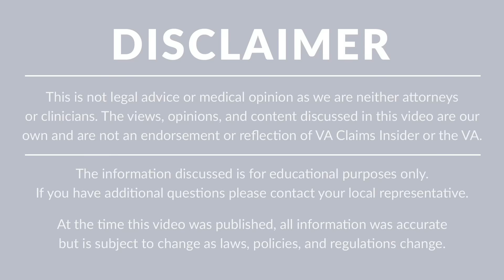The Step-by-Step Process to Get a VA Rating for Hearing Loss!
Determining your final VA rating for hearing loss can be wildly confusing which is why, in this video, I’ve decided to explain it. Hearing loss is extremely common among veterans, especially those exposed to loud noises during their service.

Let’s explore common signs and symptoms of hearing loss in veterans, how the VA rates hearing loss, the hearing test for VA disability, and how the VA determines your final rating for hearing loss.

✔️ If you need some help with your VA disability claim, join VA Claims Insider Elite TODAY and get started on your VA disability claim

***Video Timestamps***

⏩ 00:00 VA Claims Insider Introduction
⏩ 00:37 Why is it so Difficult to Get a VA Rating for Hearing Loss?
⏩ 02:53 What Do Compensation Do You Get for a 0% vs. 100% VA Rating for Hearing Loss?
⏩ 03:34 What's the Proper Pronunciation of "Tinnitus"?
⏩ 04:10 How Do Most Veterans Try to Get Service Connected for Hearing Loss?
⏩ 04:38 What are the VA Ratings for Hearing Loss?
⏩ 04:57 I Think I Should Be Service Connected for Hearing Loss, What Should I Do?
⏩ 06:19 What Happens During a C&P Exam for Hearing Loss?
⏩ 07:10 What Are VA Ratings for Hearing Loss Based On?
⏩ 07:52 The Step-By-Step Process to Get a VA Rating for Hearing Loss!
⏩ 08:30 Step 1 - The Controlled Speech Discrimination Test (Maryland CNC)
⏩ 10:33 Step 2 - Using 3 Tables to Determine Each Ear's Roman Numeral
⏩ 12:07 Tell Us About YOU!
⏩ 12:36 Where Can I Get More Help With my VA Rating for Hearing Loss?